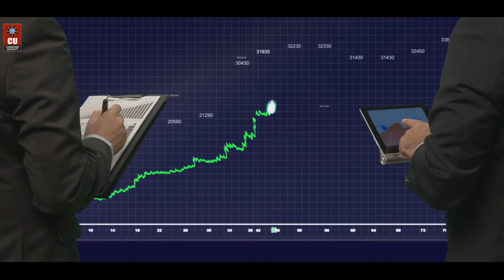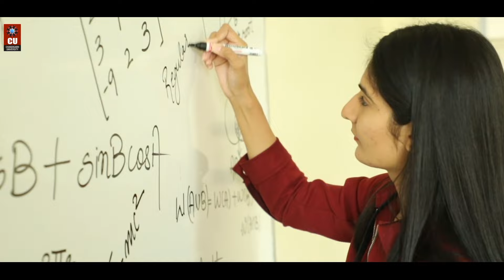M.Sc (Statistics) Program at Chandigarh University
Get advanced training in Mathematical & Applied Statistics, with frontage to statistics in consulting and collaborative research environments. Join the M.Sc (Statistics) Program at Chandigarh University and lay the foundation of a captivating career as a Statistical Expert.

Apply Now!